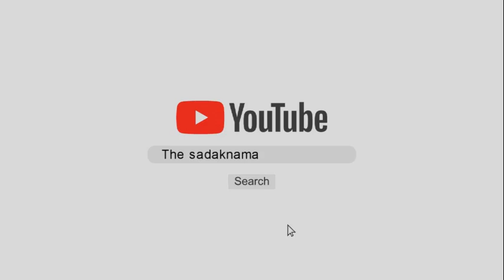MP Sunita Duggal का Exclusive Interview| सरपंचों से बातचीत होगी| नशा तस्करों पर बुलडोजर चला!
सिरसा से बीजेपी सांसद सुनीता दुग्गल का एक्सक्लूसिव इंटरव्यू, कहा: सरपंचों से बातचीत करके ही मसला हल होगा, नशा तस्करो पर सरकार का बुलडोजर चला, नशा ख़त्म करेंगे, देखिये ये रिपोर्ट प्रमोद कुमार के साथ वीडियो जर्नलिस्ट सम्पत जाखड़